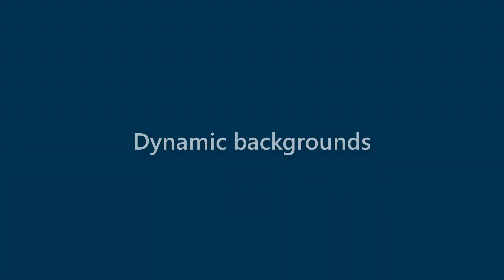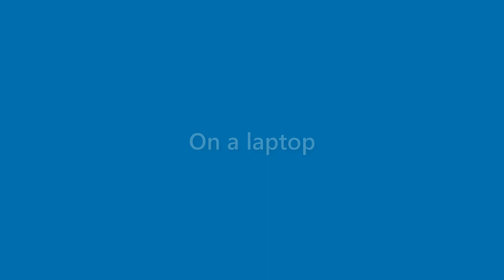Jeffery Livingston - appearance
Name Look - Jeffery Livingston - appearance. In this video we present "Jeffery Livingston" name look and feel in various scenarios.
This video will cover:
How does "Jeffery Livingston" look as a personal letterhead?
How does "Jeffery Livingston" look on a business card?
How does "Jeffery Livingston" look on a computer/laptop screen?
How does "Jeffery Livingston" look with different background colors?
How does "Jeffery Livingston" look with various fonts?